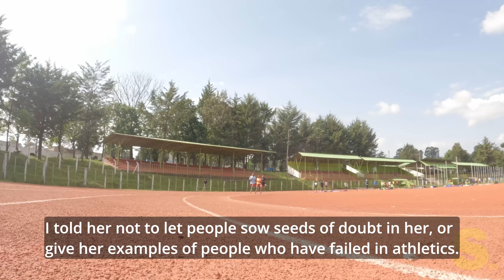The Incredible Story of Faith Cherotich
Faith Cherotich is an upcoming track and field athlete, she hails from Kalyet, Kipkelion Constituency in Kericho County. Faith runs the Steeplechase and the 5000m Women track race under the Juniors category.
In this feature, we talk to Benard Rono, Faith's coach. He opens up about her incredible talent and the ups and downs that upcoming athletes usually face especially just before they start to shine.
Faith ranks highly among the best prospects in the 5000m and 3000m Women's track races from Kericho County.